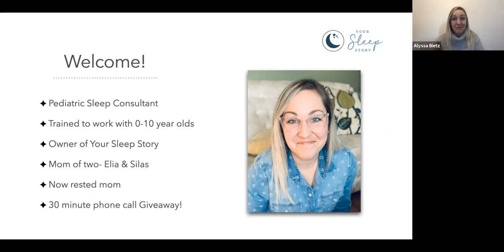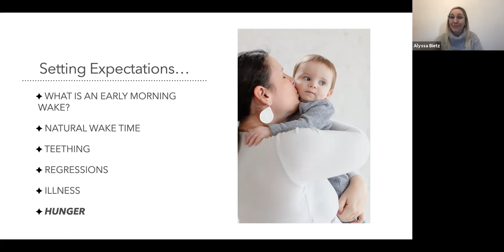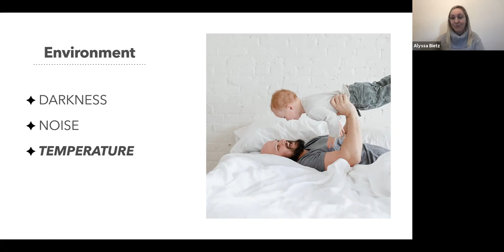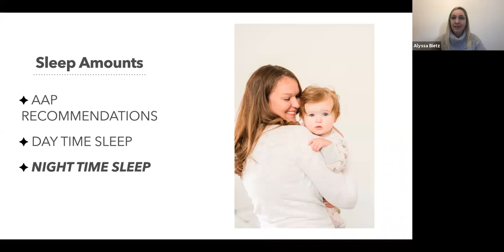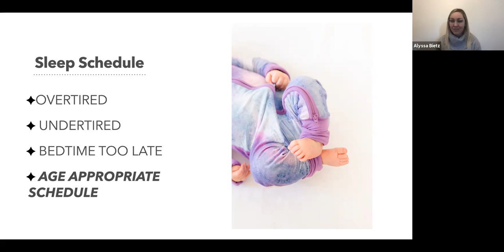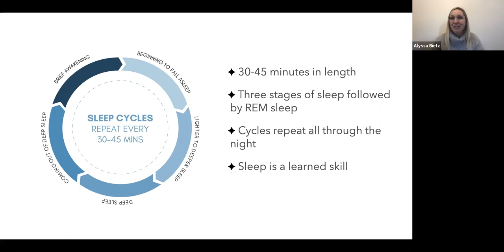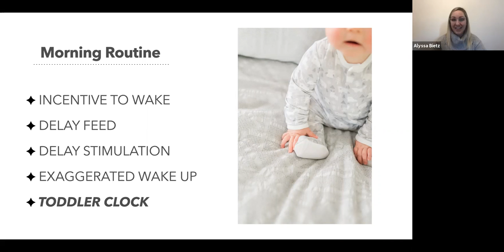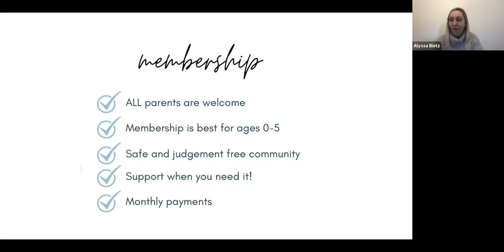Early Morning Wakes by Alyssa Bietz, A certified pediatric sleep consultant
shares some great information on what to do when your baby wakes too early. You can also find her on Instagram @ yoursleepstory